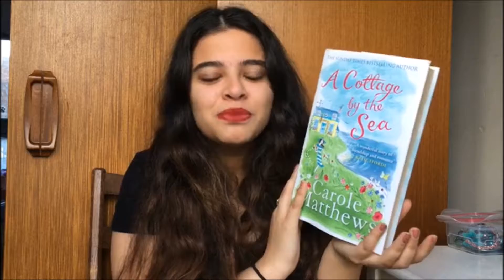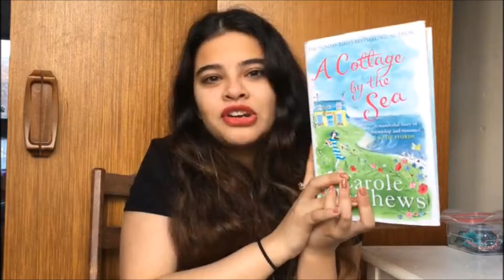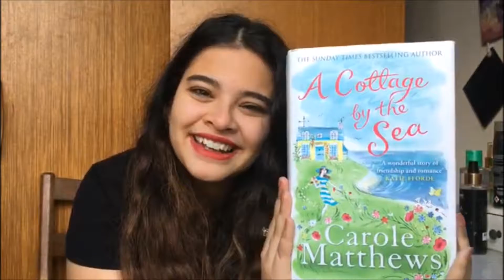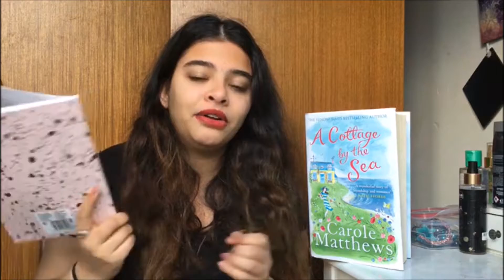WORST BOOKS I READ IN 2018!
What I used to edit my thumbnail: phonto